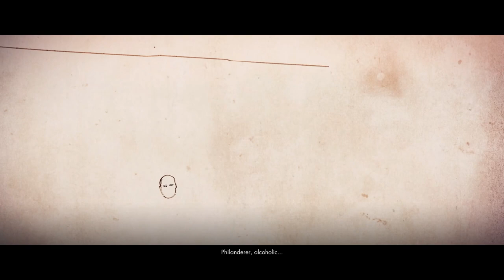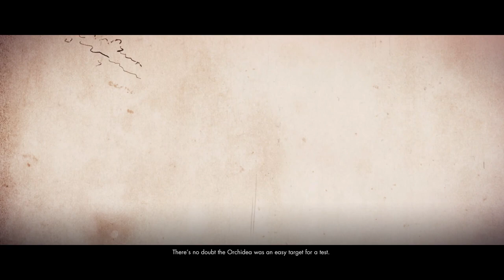Sniper Elite 4 [2] Breaking In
Didn't expect that mission to end there.